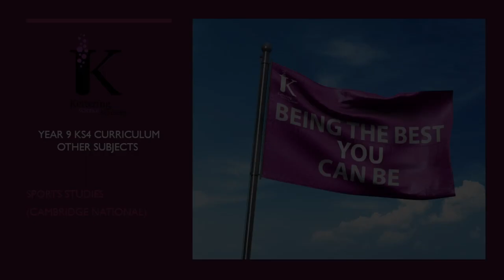Sports Studies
Details of the Sports Studies (Cambridge Nationals) course at Kettering Science Academy.